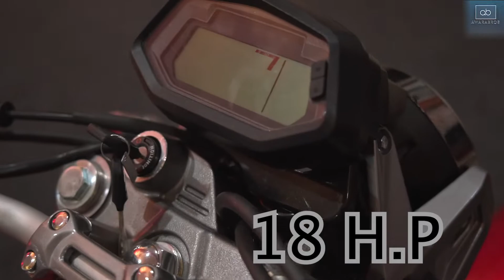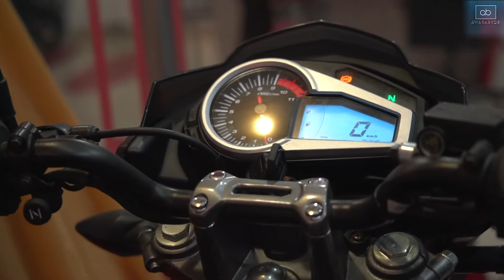Options in Small segments Bike, We Choose XPulse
We went to market to choose a good bike for our village for My Chacha Shri. We check so many bikes but we finally decide to go with hero. I think its gona be more costly after BS VI in 2020 cause all bikes cost arround 1.10 lakh in range of 150-160 cc.